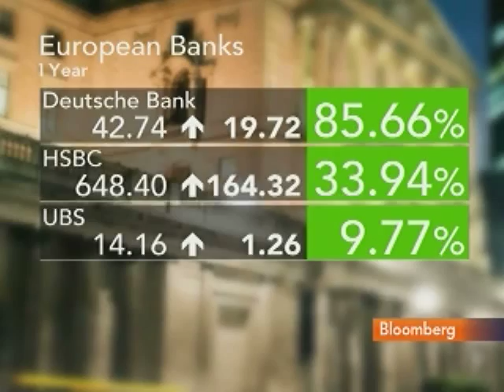Exane BNP's Nabarro Discusses European Stocks, Strategy: Video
Feb. 9 (Bloomberg) -- Willem-Mark Nabarro, head of European equities at Exane BNP Paribas Ltd., talks with Bloomberg's Susan Li about his investment strategy for European stocks. (This is an excerpt of the full interview. Source: Bloomberg)